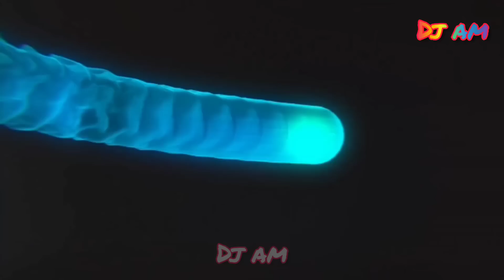Power Vs Diamond +Sound Plus 💥💥||বাঁশবেড়িয়া বক্স কম্পিটিশান ||দুটো সেটাপ ফিটিংস কমপ্লিট ||Dj am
Banshberiya Box Competition ||